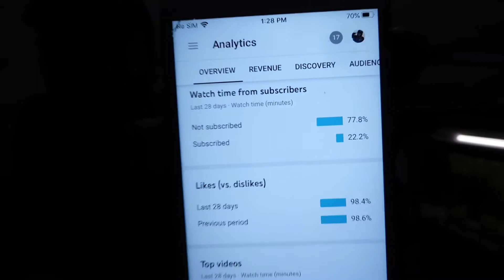Lil Yase - Demon (Official Video) Reaction🔥🔥